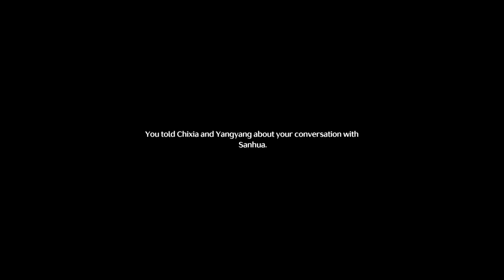Head To The City Hall Mission | wuthering waves missions | wuthering waves game kaise khele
how to play wuthering waves android game in hindi